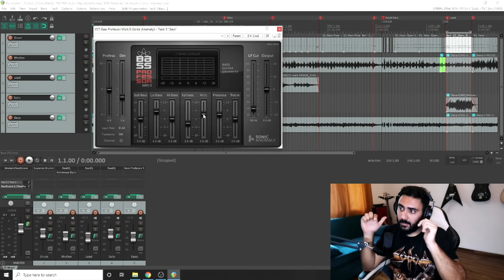Pimping out your Bass DI for FREE | TUGGtv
Timestamps
Intro 0:00
What this VST is about 0:47
UI walkthrough 1:11
In Action (on/off) 2:37
Dirt & EQ 4:18
Mix comparison 5:14
Fullness & Articulation 5:53
Presence & Treble 7:32
More tweaking in and out of mix 8:38
Verdict 9:40